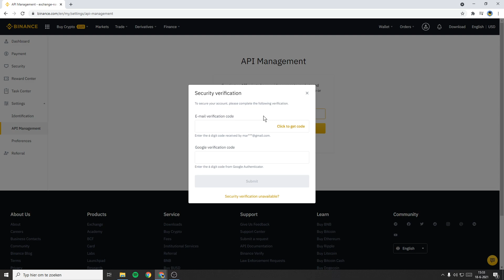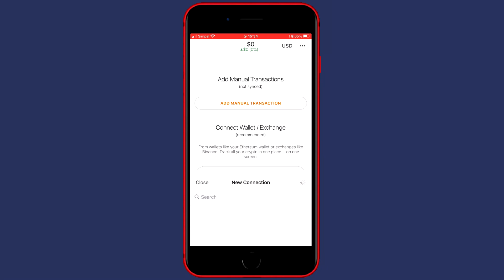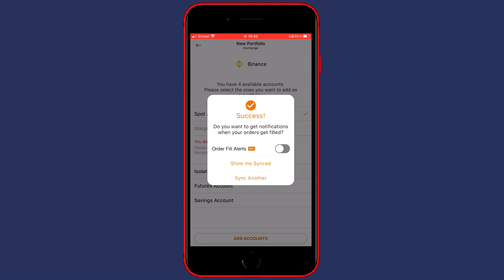How To Connect Binance To Coinstats | Track Your Binance Portfolio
This tutorial will show you how to connect Binance and Coinstats. So if you want to learn how to connect Binance with Coinstats, this is the video you are looking for!

Timestamps:
0:00 Intro
0:07 How to Create an API Key on Binance
0:58 How to Connect Binance to Coinstats
2:10 Outro

In this Binance tutorial, I explained how to connect the Binance crypto exchange with Coinstats. Coinstats is a popular investment tracker. After watching this Binance Coinstats tutorial, you will be able to track your Binance portfolio/crypto portfolio/investments. Alternative titles of this video could be: how to connect Binance with Coinstats, how to connect Coinstats with Binance, how to connect Binancein Coinstats, how to connect Coinstats to Binance, connect Binanceto Coinstats, how to track crypto portfolio Binance, Binance Coinstats API, Coinstats Binance API key, Coinstats Binance tutorial, Binance Coinstats sync, how to connect Binance to Coinstats, How To Connect Binance With Coinstats, How To Connect Binance and Coinstats, How To Connect Binance to Coinstats.

The title of this video is: How To Connect Binance To Coinstats